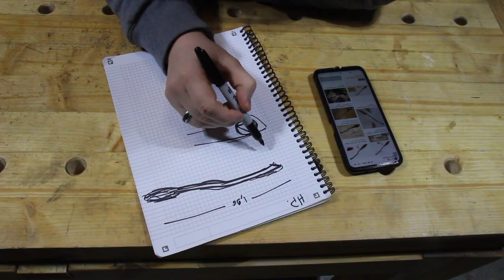I made a flying broom for my sister's birthday using (mostly) hand tools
Details! ▼